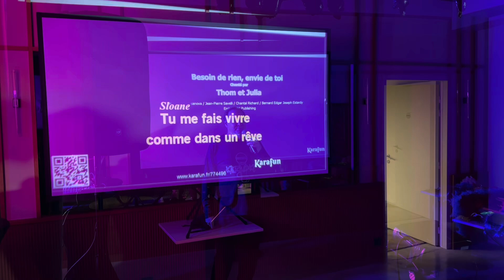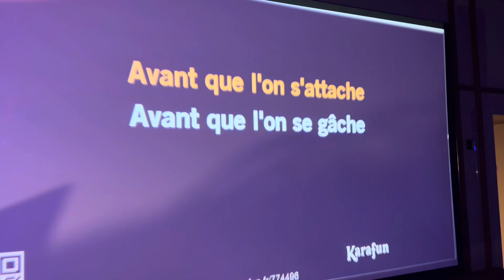DJ Karaoké Lyon Restaurant Brasserie Le Loup, Marcy-l'Étoile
Venez découvrir votre talent de Chanteur au Restaurant Brasserie Le Loup à Marcy-L'étoile pour vos soirées et privées et d’entreprise 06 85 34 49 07